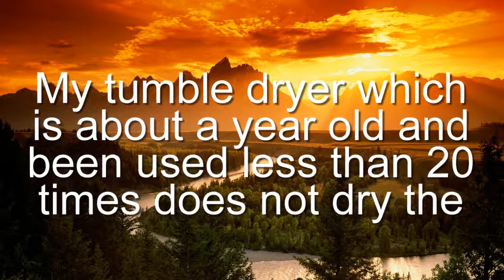euro appliances, Appliance Store, 65 Glynburn Rd, Glynde SA 5070, Reviews